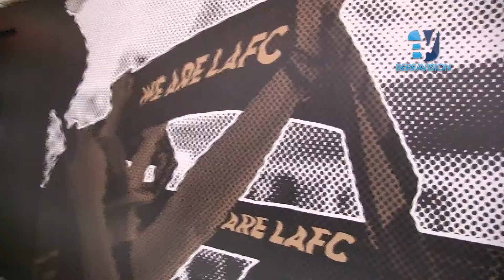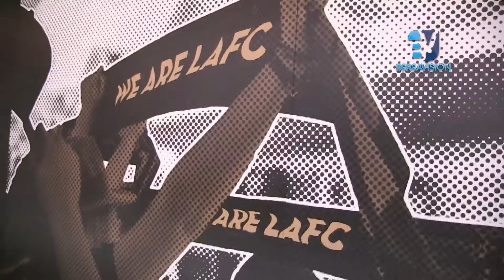Los Angeles FC y sus nuevos refuerzos